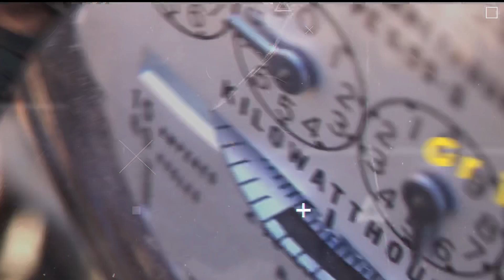So you want to go solar? But where do you start?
In this video We introduce LetsTalkSolar a place for you to find all things solarenergy and renewableenergy related.

We focus on Houston and all of Texas as the channel grows, We will be covering other states in the very near future.

My name is DavidTheSolarPro for the past 5 years I have been helping Homeowners like yourself eliminate their light bill and take control over the cost to Power their home.

I have personally helped 100’s of homeowners across 5 states make the switch to solar

As of June 2019 I became a Firsttimehomeowner and went solar after my first month’s Energybill of $250

I wanted to give you an all access look into what it takes to get your solarsystem installed on your roof and activated.

From beinging to end!

We all have questions and its hard to find all the things that are important when going Solar for your home..

Such as what are the risk involve and how am I protected?
How long is the installation process, and what’s the material involved?
Does my home qualify? What about my roof?
What about my homeowners association?
Whats the difference between
That’s exactly what I want to help you find out!

I take you along a HomeSiteSurvey so you can see what we look at to determine if your home is right for solar.

Things that play a huge roll are:
Age of the home.
Condition of the roof
Energy efficiency and installation.
Types of electronics.
Lifestyle habits
And how many people live in the home.
Any obstacles or shading on the home.

How to size your solar system based on your energy savings goals, or utility companies net metering program.

How to get it approved  with the  city, state, county, utility company, and the HOA.

My home was built in 1996 and had the original 23 year old roof.

I will show you how I selected the roof that I did, and the roofreplacement

How I made my home more energyefficient prior to the solarinstallation

The complete solar installation from the SolarFlashing from QuickmountPV
The railing system form Unirac and the LGSolar panels themselves

I also decided to upgrade to the Tesla

I did have some trees that needed trimming as well.

Overall it was a 62 day turn around time.

We will also be having a wide range of guest to showcase how they contribute to the renewablemovement

We are excited to be here!

🔆 By becoming a SunproAffiliate not only do you contribute to a healthy environment
You will also earn $35 for every appointment set.

🔆 The person you introduce will earn $25 for learning how solar can benefit them.

🔆 If they gosolarwiththepros you earn $1000 for a limited time.

🔆 Here’s how you can become Sunpro Solar Advocate in just 4 easy steps!

1️⃣ Download "Sunpro Solar" App
2️⃣ Create Account
3️⃣ Choose Me as your specialist "David Rosa"
4️⃣ Add your referrals to learn about solar for their home
✅No sign up fees, and its a free app!

Download the free Sunpro Solar Referral Android App -